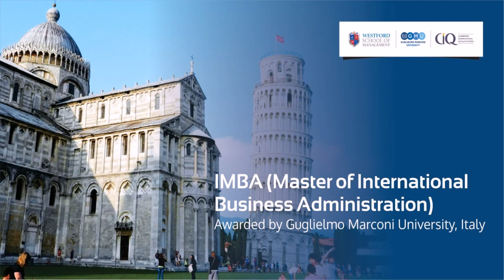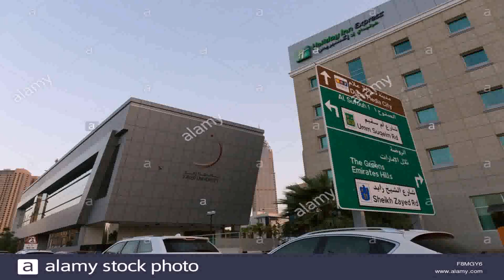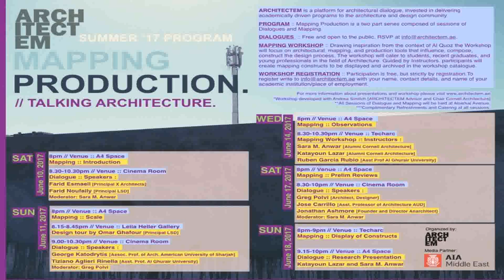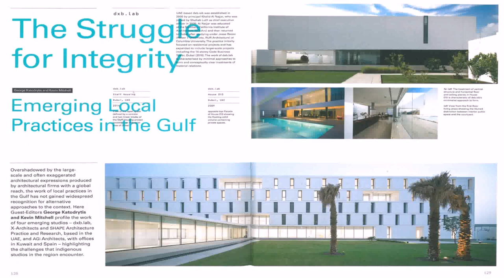Architecture In Dubai University (see description)